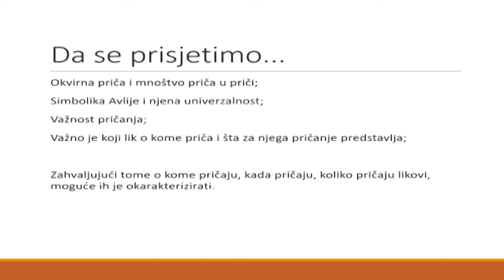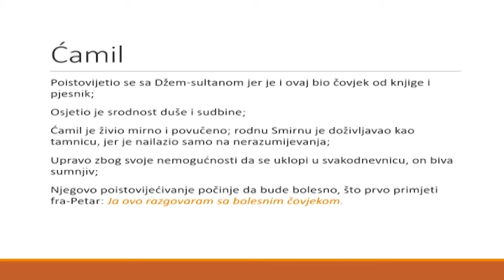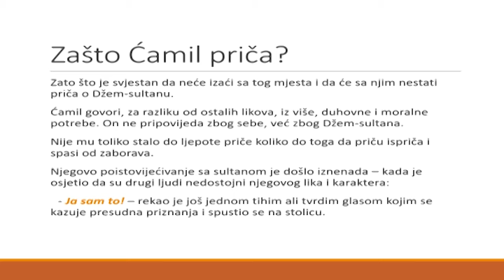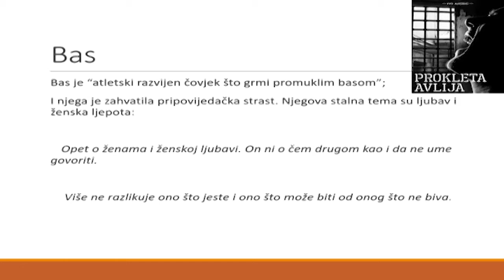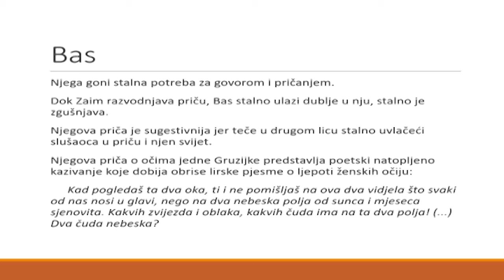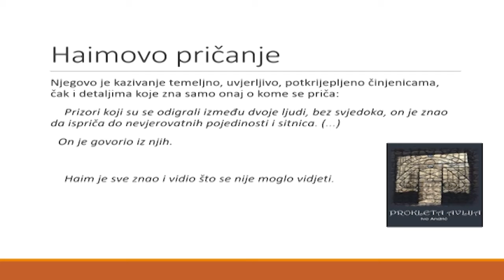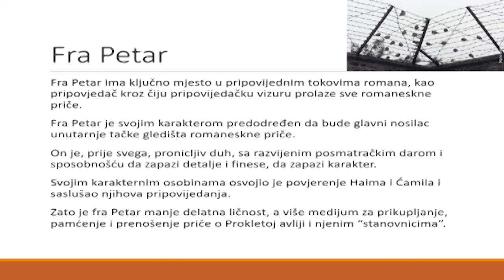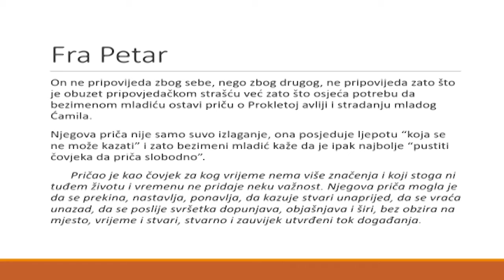NASTAVA NA BOSANSKOM 4. RAZRED SŠ (20.01.2021.)